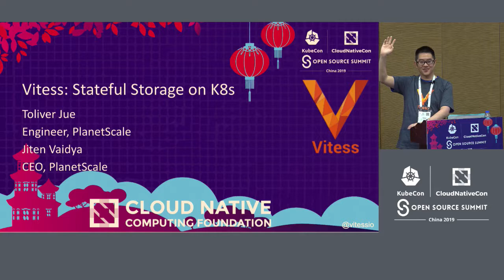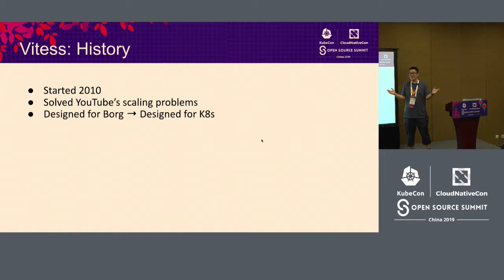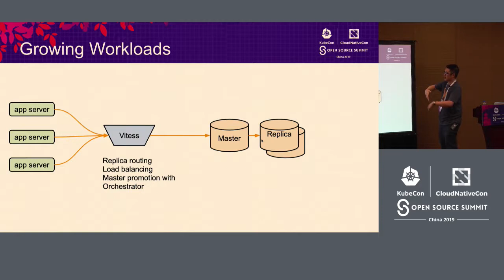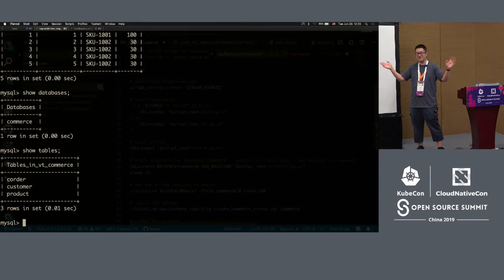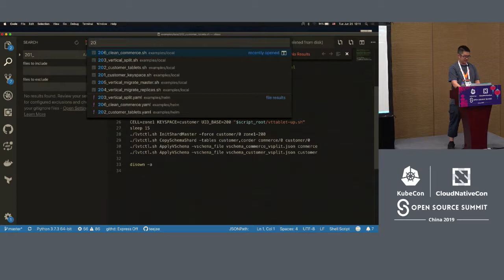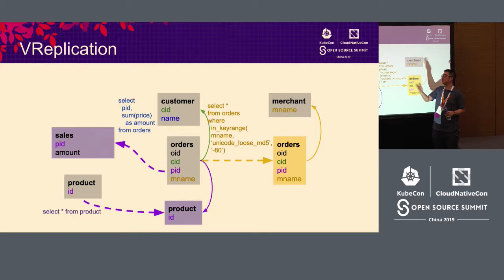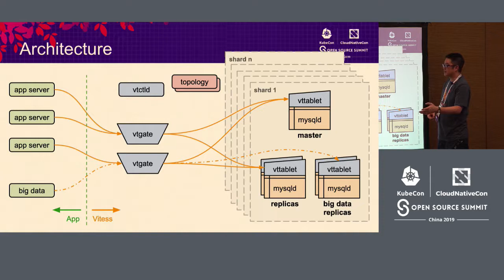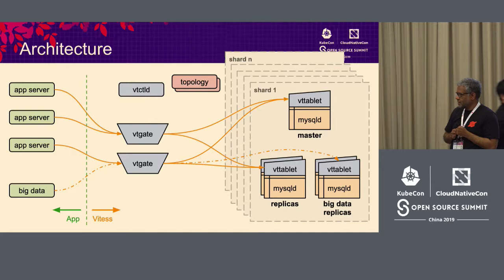Intro: Vitess - Jiten Vaidya, PlanetScale & Toliver Jue, PlanetScale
This session will cover the basic features and functionality of Vitess. Additionally, we'll go into the details of how to design a VSchema, which is the sharding metadata. The use case described will help attendees to map the solutions discussed to their own situations.